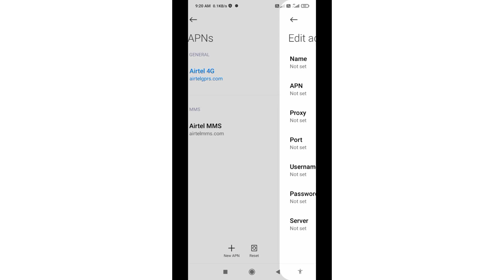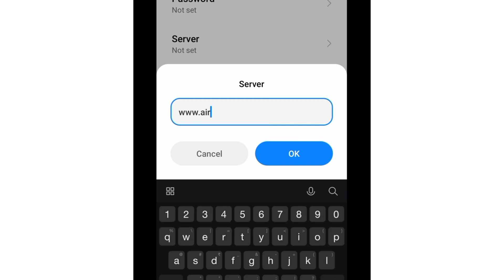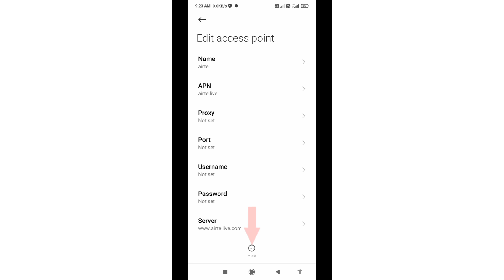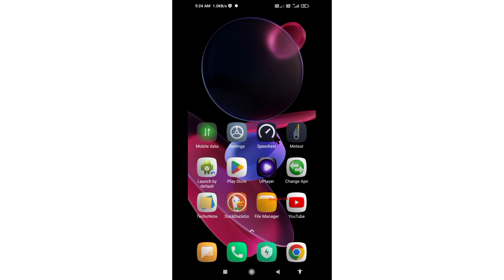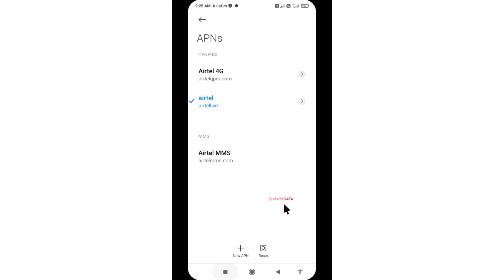apn and data settings | 5g connections & network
Hello Friends,
 ▶Android User's.
▶APN Settings for Android
1.▶Tap the [Settings] icon in the app list screen.
2.▶Tap [More...] from [WIRELESS & NETWORKS], and then tap [Mobile networks].
3.▶Tap [Access Point Names].
4.▶From the menu button, tap [Save]. Return to APN list screen and tap the created APN radio button. The setting is now complete.